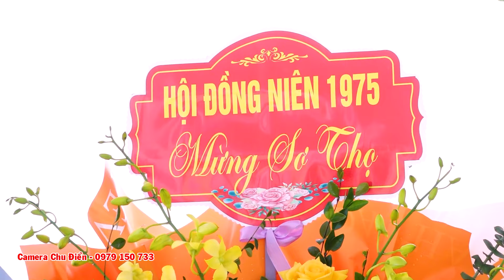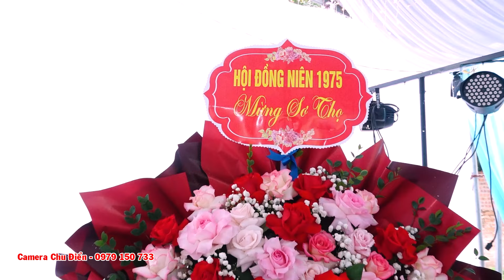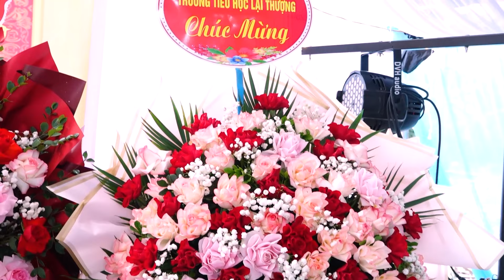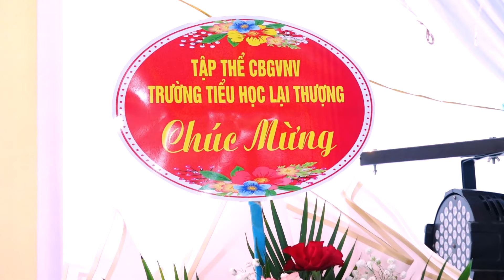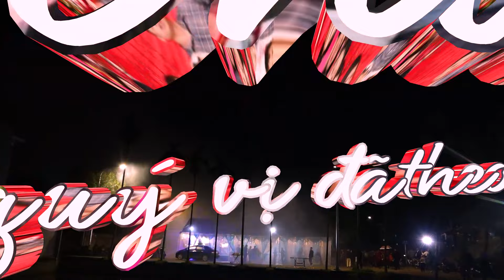Lễ mừng sơ thọ tuổi Ất Mão 1975 Nội thôn Phú Kim Thạch Thất Hà Nội 1